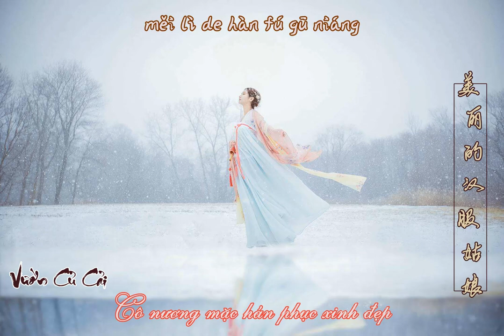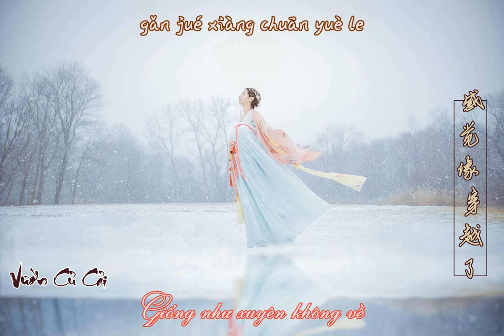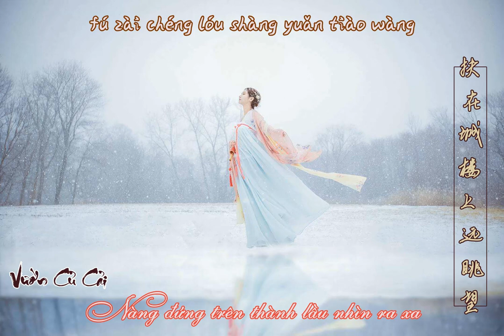[VIETSUB + KARA + LYRIC] CÔ NƯƠNG MẶC HÁN PHỤC - HOA CHÀNG - 汉服姑娘 - 花僮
Bài hát: Cô nương mặc Hán Phục 汉服姑娘
Biểu diễn: Hoa Chàng 花僮
Lời/作词：Trần Triệu Hồng 陈兆红
Nhạc/作曲：Tiền Dục Thành 钱昱成
Soạn nhạc/编曲：Hàn Tuấn Bình 韩俊平
Gitar/吉他：Hàn Tuấn Bình 韩俊平
Ghi âm/录音：HtR studio
Nhà phối âm/ 配唱制作人：Tống Mã Siêu 宋马超
Hỗn âm/混音：Trương Minh Lợi 张鸣利
Lyric:
你无意 对着我 浅浅的一笑
眼睛眨呀沐春光 时间它正好
人海中 两茫茫 我们能遇到
一颗心 一双手 温柔的怀抱
你翩翩 舞起了 华丽的霓裳
感觉像 穿越了 最美的时光
一眨眼 一瞬间 跨越千年长
在最初 你和我 相遇的地方
哦美丽的汉服姑娘
你化着淡淡的眉妆
裙角轻飘舞飞扬
像仙子下了凡一样
美丽的汉服姑娘
扶在城楼上远眺望
你是否也在向往
梦里的那片星光
裙角轻飘舞飞扬
美丽的汉服姑娘
你是否也在向往
梦里的那片星光
裙角轻飘舞飞扬
美丽的汉服姑娘
你是否也在向往
梦里的那片星光
啦啦啦……
裙角轻飘舞飞扬
啦啦啦……
你是否也在向往
梦里的那片星光
你是否也在向往
梦里的星光